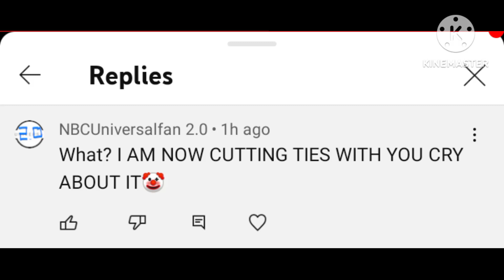Bruh To Him! -_-